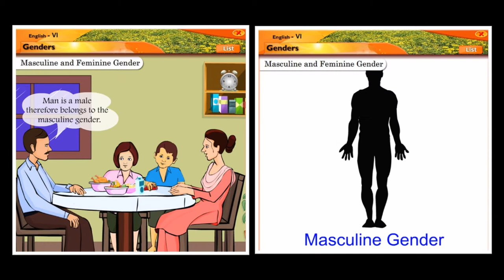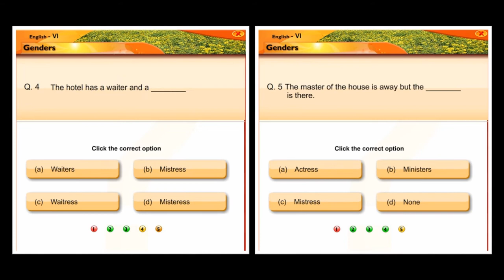Noun Gender | English | Grammar | Sixth